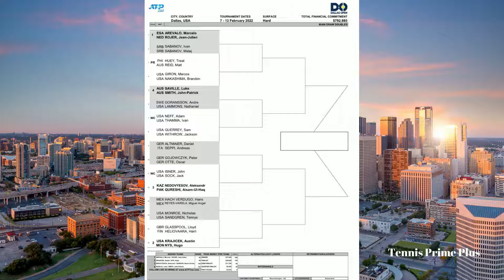Dallas Open(ATP 250) 2022 Draw, Prize Money & Points | ATP Tour | Tennis Prime Plus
Dallas Open(ATP 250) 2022 Draw, Prize Money & Points.

Source: ATP Tour Website